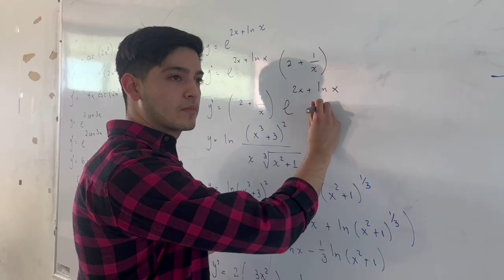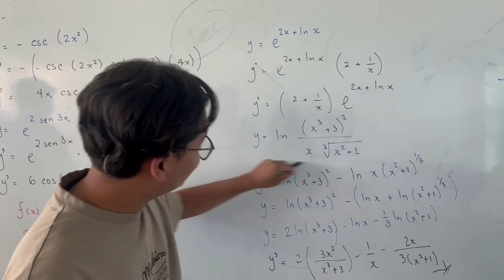UN TRAILER DE PELICULA DE DRAMA